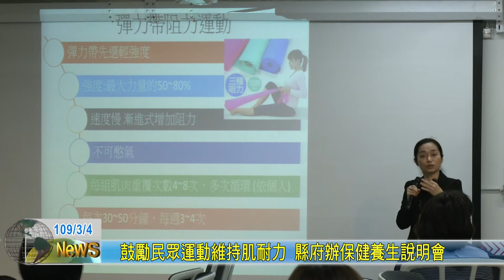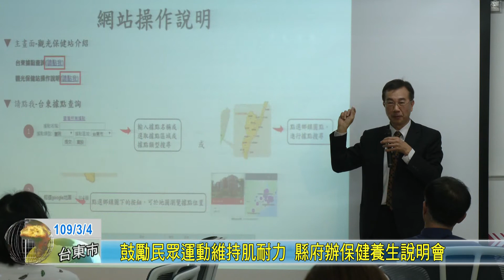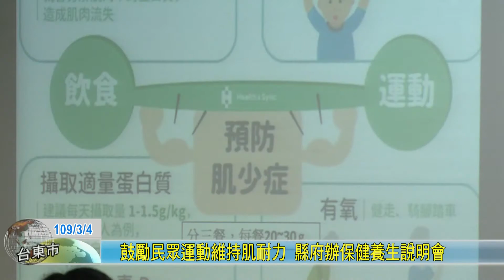20200304 鼓勵民眾運動維持肌耐力 縣府辦保健養生說明會